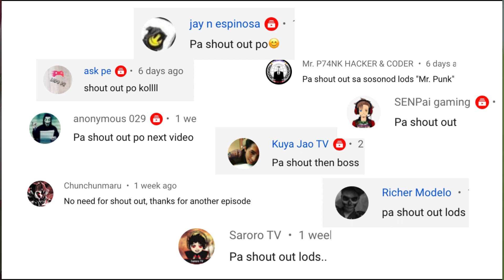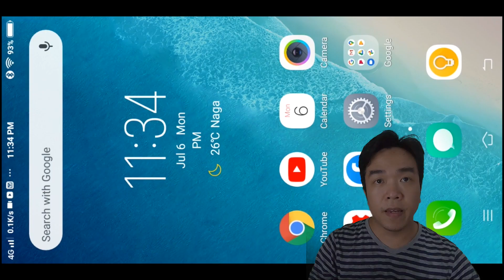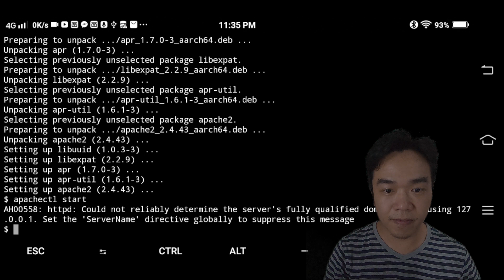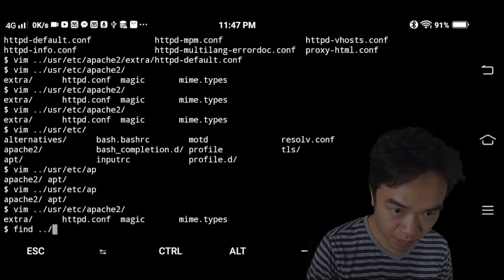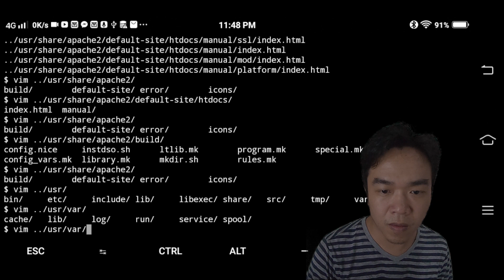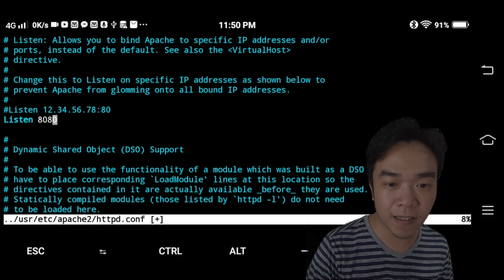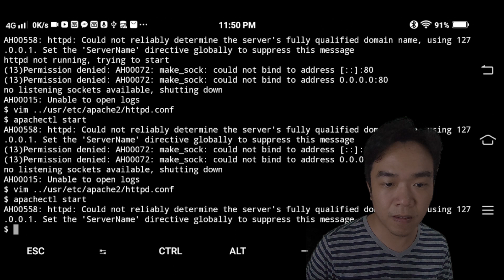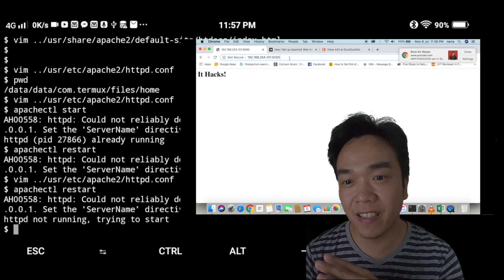TERMUX + APACHE = WEBSERVER (ANDROID PHONE WEBSERVER)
Gawa tayo mga geek nang webserver sa loob nang android phone. Gagamit tayo nang termux at install natin ang apache. Para sa gusto malaman paano nag-wowork ang isang website at webserver.

Guys, Kapag nag-cocode ako, gumagamit ako nang Kite, isang free Artificial Intelligent-powered coding assistant. Habang nagta-type ako, binibigay nya na agad kung ano ang pinaka-malapit na pwedng sunod na i-ta-type. Ang maganda sa Kite kasi na integrate sya sa mga sikat na IDE or Editor. Kaya kung meron kanang IDE or Editor, hindi mo na kailangan pang lumipat. Galing diba? Try nyo din po.